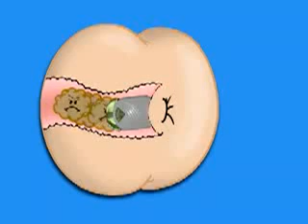NEW GLADE PRODUCT